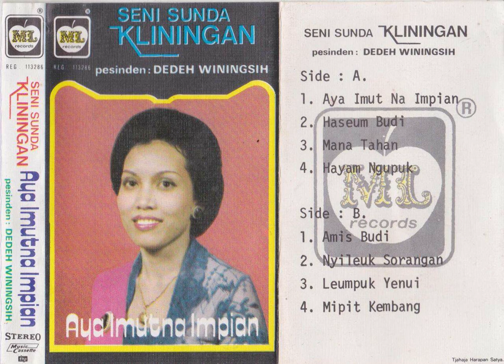Dedeh Winingsih - Nyileuk Sorangan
A kliningan song from Dedeh Winingsih